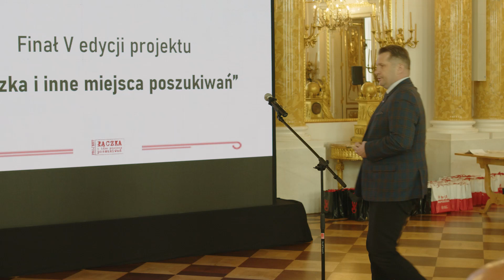Finał projektu edukacyjnego "Łączka i inne miejsca poszukiwań"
W Zamku Królewskim w Warszawie odbył się finał projektu edukacyjnego @ipngovpl "Łączka i inne miejsca poszukiwań". W ramach inicjatywy uczniowie szkół ponadpodstawowych i VIII klas szkół podstawowych przygotowywali etiudy filmowe poświęcone misji poszukiwania i identyfikacji.

💬 Finaliści projektu "Łączka i inne miejsca poszukiwań" pod okiem @ipngovpl wypełniają zadanie, o którym pisał Zbigniew Herbert. Pisał, że niewiedza o zaginionych podważa realność tego świata. Gratuluję realizacji tej trudnej misji – mówił minister Przemysław Czarnek.